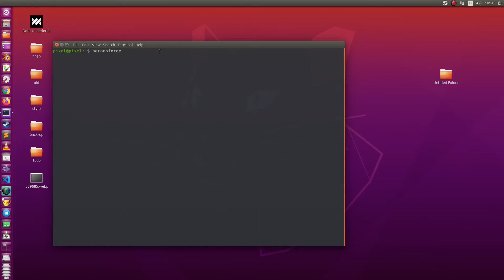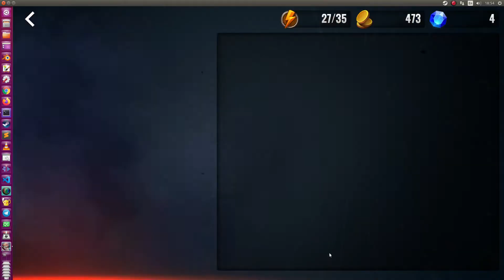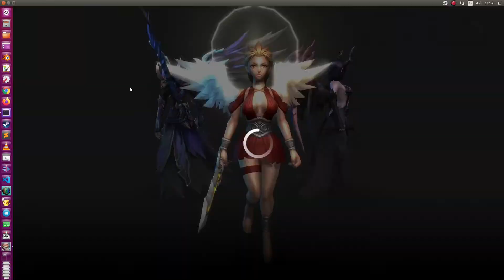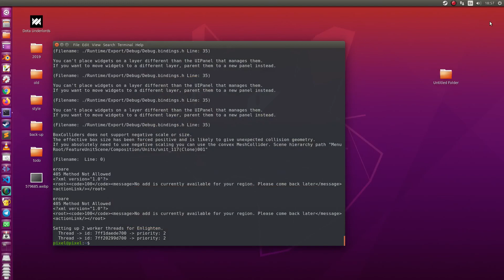Heroes Forge snap gameplay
Heroes Forge snap gameplay on Ubuntu 20.04 linux
to install "snap install heroesforge"

Heroes Forge is an online turn based RPG set up in a fantasy world in the eternal war between light and darkness. Summon powerful heroes and assemble the deadliest squad. Fight with other player in the arenas. Join forces with hundreds of players and raid the ancient titans. Complete challenging quests.

Strategic, turn based combat
Extensive Hero collection
Collectable gear sets
Skill tree
Dynamic battles
5v5 Combat
PvP Arena
Worldwide Raids
Rewardable achievements
Interesting quests
Bosses
Dungeons
Challenges